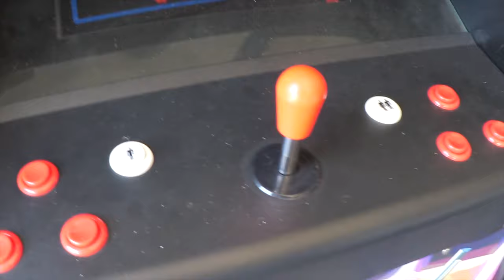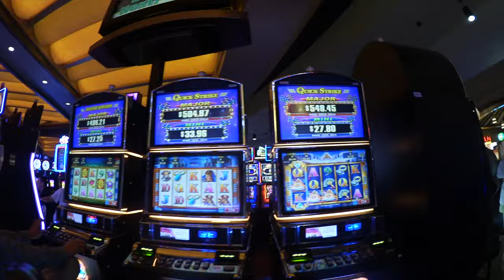WHERE IS OUR UBER DRIVER?!?!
P.V.R. Lyfe goes on an adventure for the Labor Day Holiday.  He roles with Big Bert and Richard Merck to the Cabazon Premium Outlets.  He also makes a pit stop in Morongo Casino.  Hope you guys enjoy!

or click the video at the end of this one to view